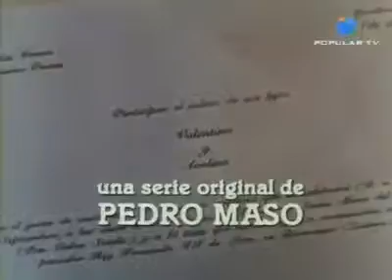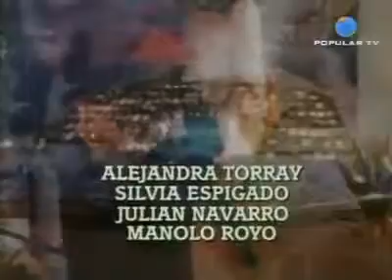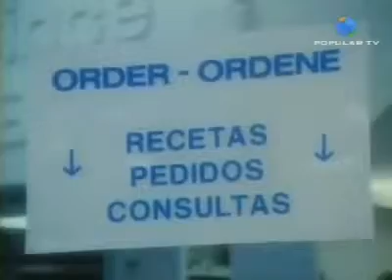Compuesta y sin novio. Capitulo 7 "Escala en Puerto Rico"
Capítulo 7: Escala en Puerto Rico
Emisión: 31 octubre 1994
Escrita por: Pedro Masó y Santiago Moncada
Producida y dirigida por: Pedro Masó
Reparto: Lina Morgan, José Coronado, Amparo Larrañaga, Rafael Alonso, Queta Claver, Juanjo Menéndez, Tote García Ortega, Luis Merlo, Encarna Paso, José Manuel Cervino, Esperanza Campuzano, Francisco Merino, Coraima Torres, Enrique San Francisco, Sandra Ballesteros, Paca Gabaldón, Luis Perezagua, Esther del Prado, Paloma Hurtado, Antonio Canal, Teresa Hurtado, Manuel Gallardo, Pilar Bardem, Paco Casares, María Elena Flores, Víctor Santos, Alejandra Torray, Silvia Espigado, Julián Navarro, Manolo Royo, Analía Gadé.
Pilar del Rio, Esther Gala, David Muro, Beatriz Perlac, Adriana Davidova, Teresa Cardell, Nati Huerga.